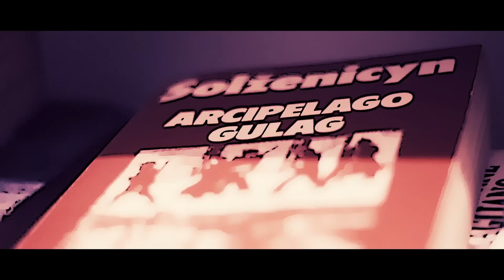EL CURA TOXICO - (CAP.10) - Los arqueros de Israel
CAP.10 - LOS ARQUEROS DE ISRAEL: El Anartico, perseguido por la policía, debe recurrir a la protección de John Duro, el motivador comunista, mientras que en la estación de policía una nueva mujer se presenta para quejarse a su esposo por haber sido abandonada. Don Fab está en crisis después de perder la calavera mágica y debe enfrentar su miedo al escuchar las palabras elegidas por el Profeta.

CAP.10 - GLI ARCIERI DI ISRAELE: el Anartico, perseguitato dalla polizia, deve ricorrere alla protezione di John Duro, il motivatore comunista, mentre in questura si presenta una nuova donna che vuole denunciare il proprio marito, per essere stata abbandonata. Don Fab è in crisi dopo la perdita del teschio magico e deve affrontare la sua paura ascoltando le parole elette del profeta.